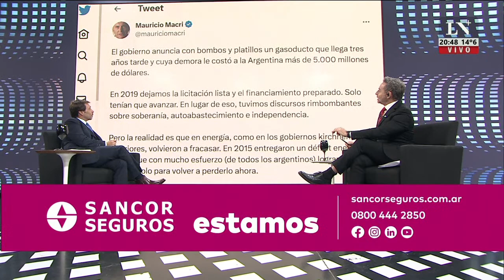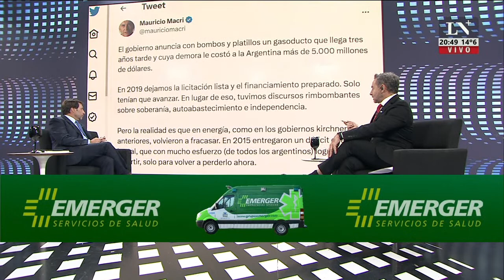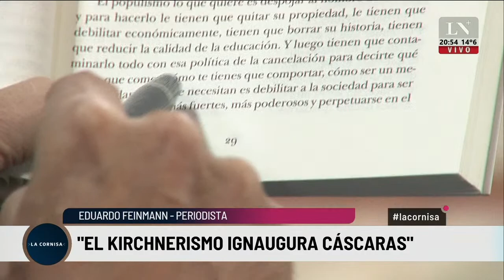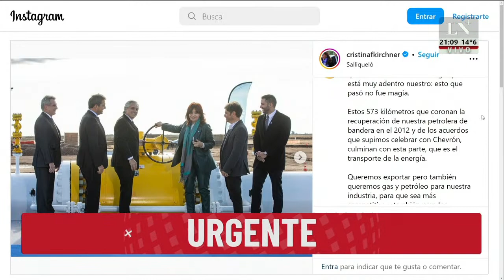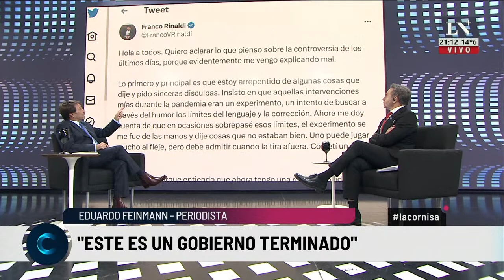Eduardo Feinmann: "Al kirchnerismo le gusta multiplicar pobres"